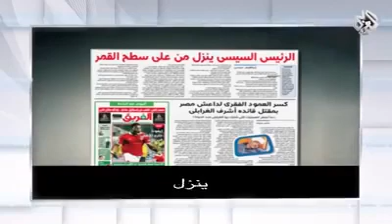ساخر...من يحكم العالم من حكام العرب